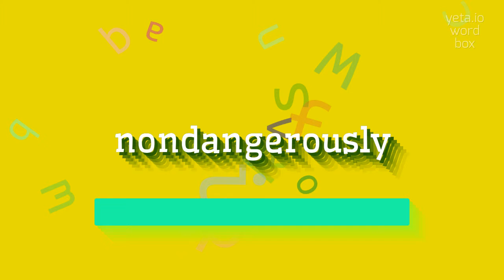How to say "nondangerously"! (High Quality Voices)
Watch in this video how to say and pronounce "nondangerously"!